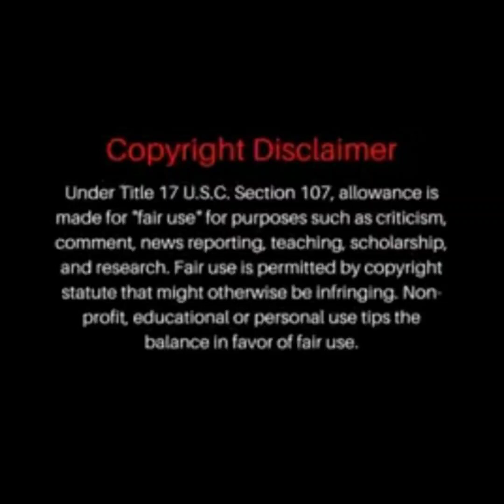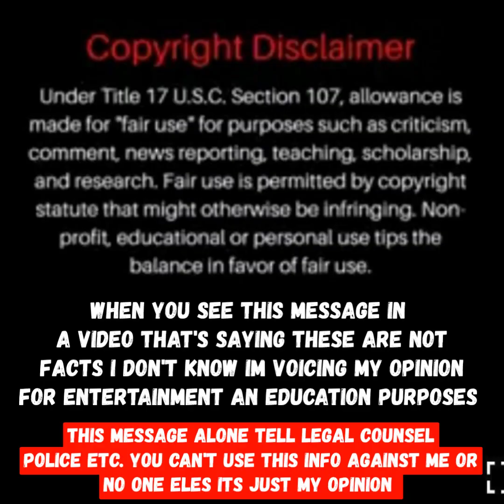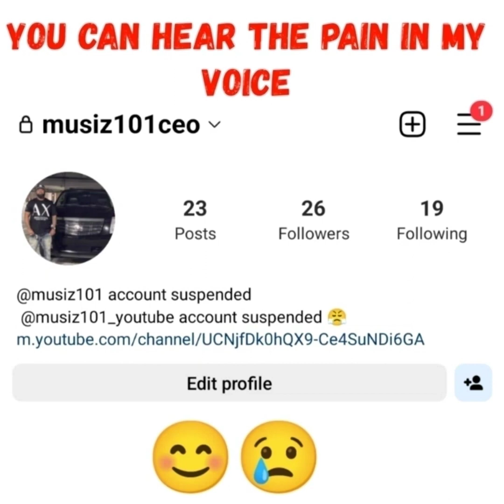BRICC BABY TELL QUANDO RONDO HE NOT A CRIP LA ROLLING 60S MAD 😡